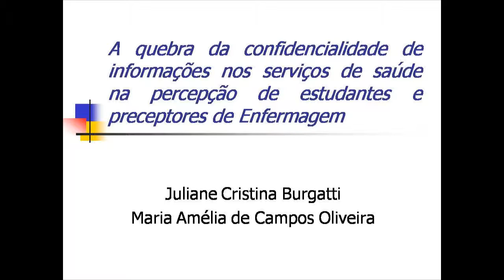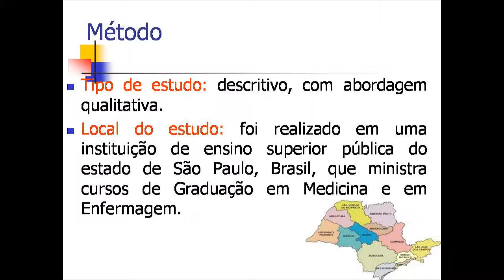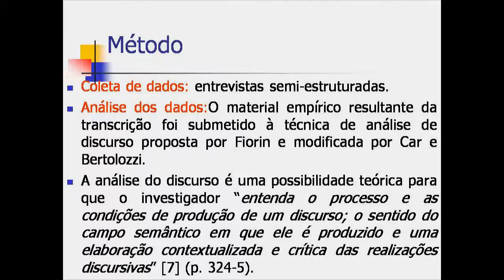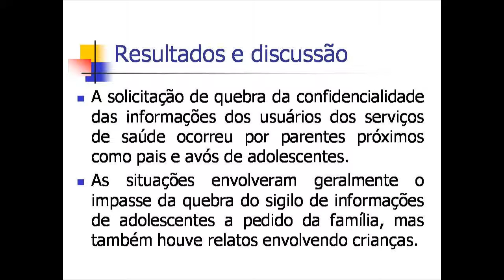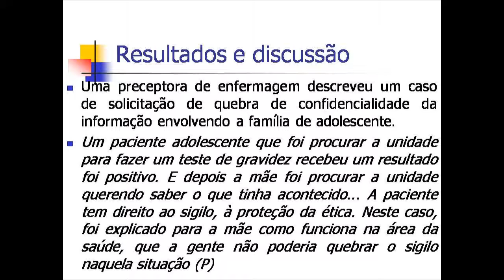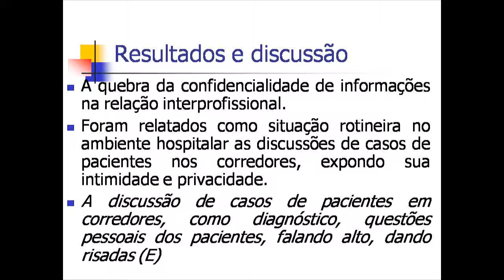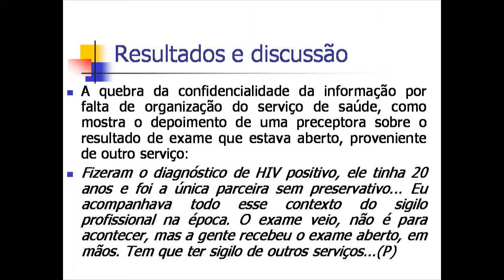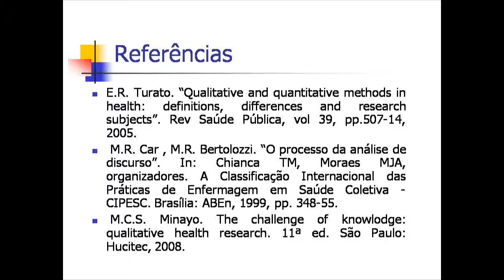CIAIQ 2015 - A quebra da confidencialidade de informações nos serviços de saúde ...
Estudo descritivo, de abordagem qualitativa, que teve o objetivo de analisar a percepção de preceptores e graduandos de Enfermagem em relação à quebra da confidencialidade de informações de usuários de serviços de saúde. Na percepção de estudantes e preceptores de enfermagem a solicitação ou quebra da confidencialidade das informações dos usuários dos serviços de saúde ocorreram: por parentes próximos como pais e avós de adolescentes e crianças, nas relações interprofissionais e por falta de organização dos serviços de saúde, em situações envolvendo a sexualidade ou doenças estigmatizadas. A preservação de informações é uma forma de humanizar o cuidado, bem como uma atitude que inclui a responsabilidade profissional e o respeito da autonomia dos usuários dos serviços de saúde.